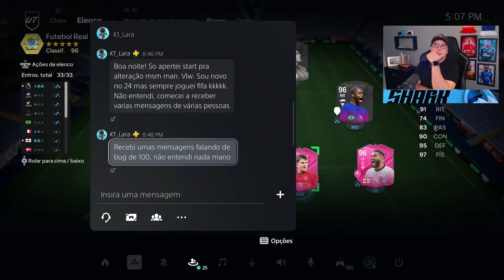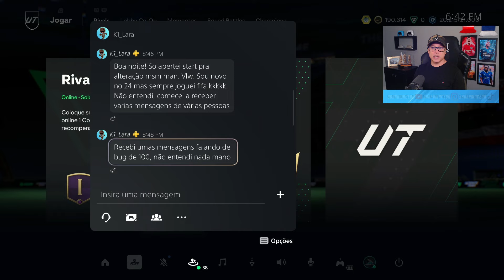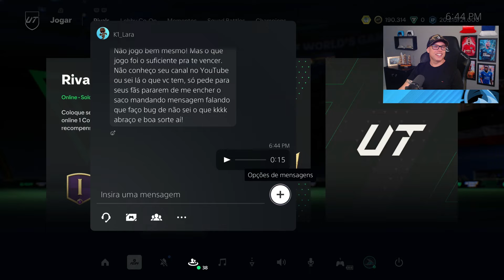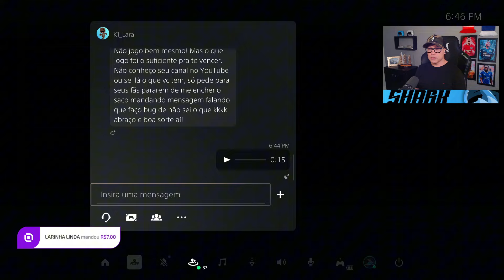PACK DE 725K DA LOJA E LIVE TENSA! SHARKÃO VAI VENCER. - EA SPORTS FC 24.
Eu sou o Sharkão.
Streamer Verificado na Twitch.
Twitch.tv/Sharkmacedo